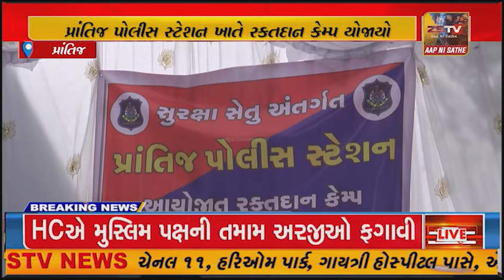પ્રાંતિજ પોલીસ સ્ટેશનમાં પોલીસે 31 બોટલ રક્તદાન કર્યું; સુરક્ષા સેતુ અંતર્ગત કેમ્પનું આયોજન કરાયું